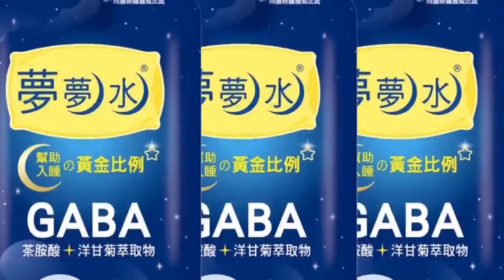「真的不能等也等不起!」金酒遭禁.小三通停航 陳玉珍綠色通道赴廈門溝通解套